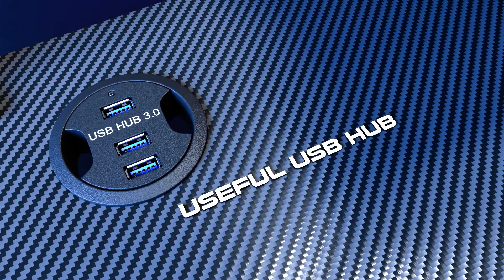Genesis Holm 300 RGB